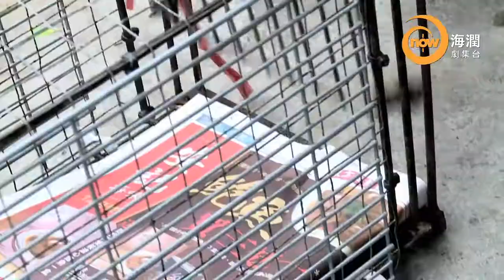now 105 海潤劇集台 大澳貓民(6)